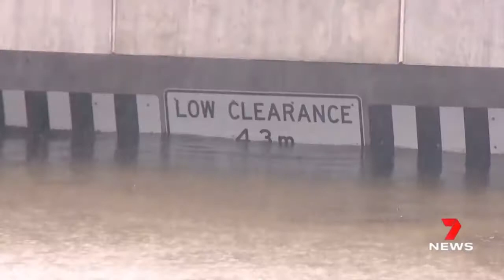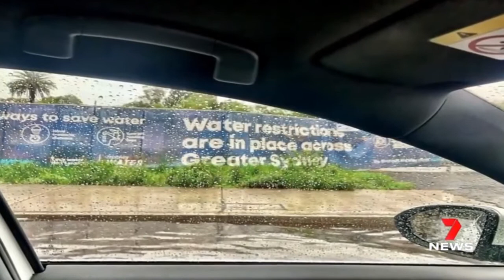Port Macquarie Worst Flood - Signs of the End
Here is a video that I wanted to share with the people of this world. These things have been happening everywhere and people we have to know that this is a sign that we are living in the last days. Jesus Christ is coming back to this world and we have to start praying for everyone.